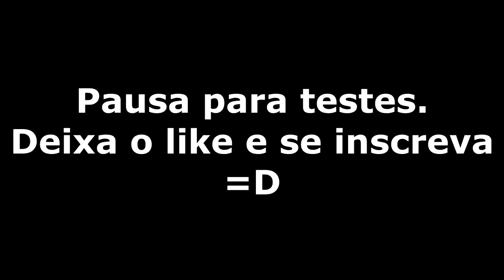Como Gravar a NOITE com a GoPro com ÓTIMA QUALIDADE | REVIEW | GOHERO PARTS | DICA RÁPIDA #004